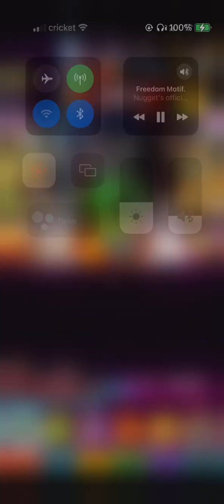Abyssal tournament 80k time storm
eventually went to 91k and won. Recorded friday, oct 11th